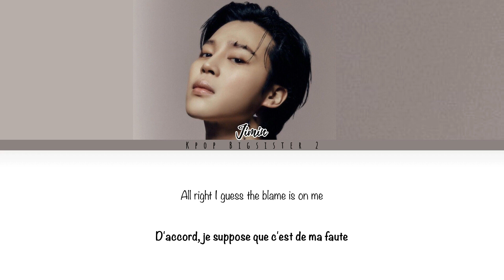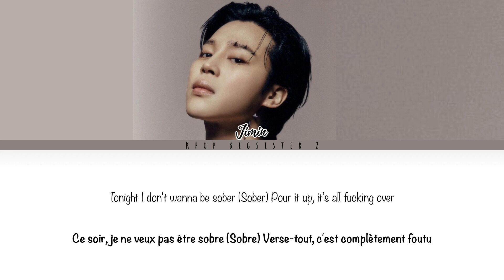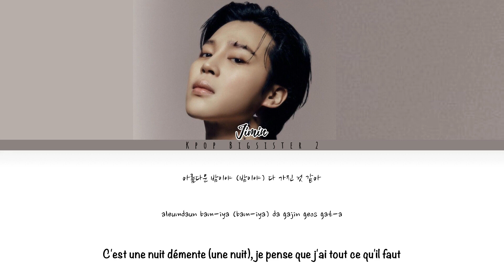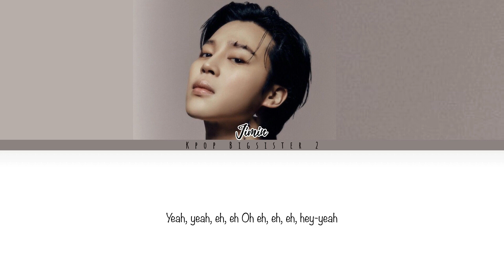[VOSTFR] Jimin - Face-off {HAN | ROM | Lyrics}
🎹 Produced by: Pdogg & GHSTLOOP

🖊 Written by: Pdogg, GHSTLOOP, Jimin (지민), Evan & RM

"Que représente la mélodie carnavalesque au début de la chanson ?"

Il n'a pas vraiment de signification ou de sens particulier. Mais lorsque j'ai travaillé sur cette chanson, les producteurs et moi-même avons commencé à jouer avec différents pianos et instruments. À l'écoute, on se rend compte que cette chanson est très intense, rebelle et pleine de colère. Mais commencer comme ça avec un air de carnaval serait un contraste saisissant avec le reste de ces ondes. Ils m'ont donc dit : "Tu sais, si tu commences la chanson comme ça, ce serait un peu paradoxal ou ironique, et ça pourrait être très amusant."

- Jimin via Rolling Stone.